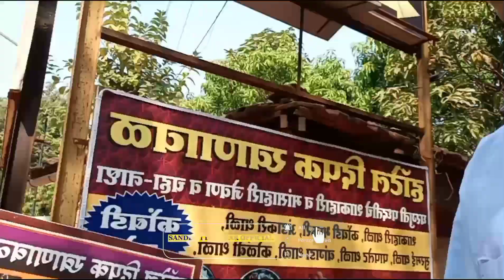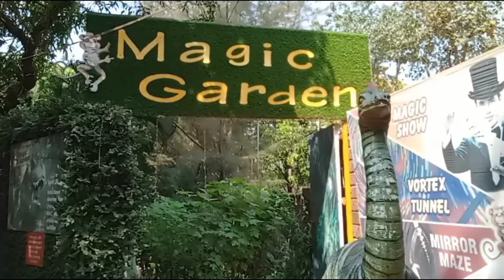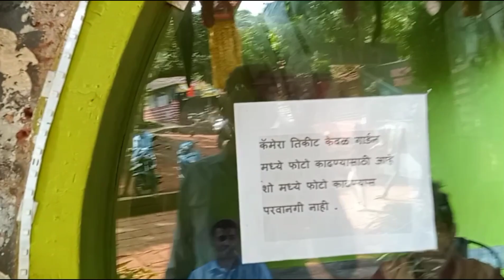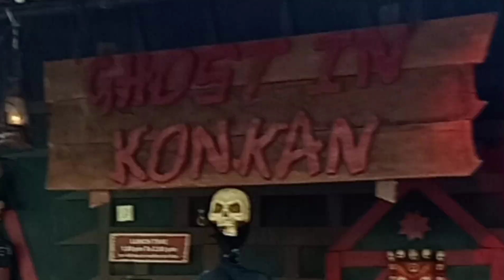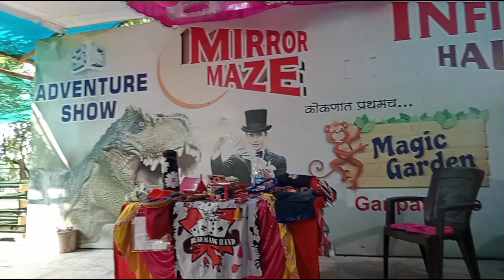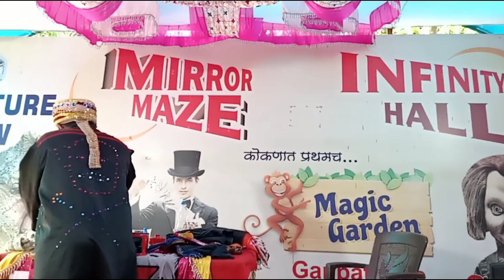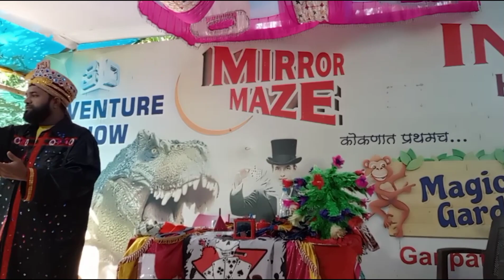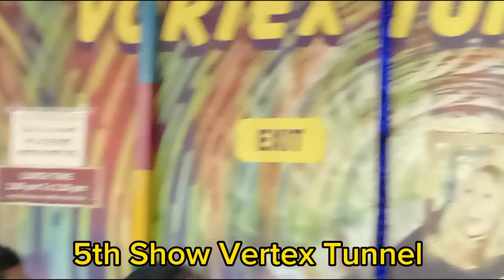कोकणात प्रथमच मॅजिक गार्डन Magic Garden 🪄✨ show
व्हिडिओ पूर्ण पहा पूर्ण माहिती मिळेल.
                            ❤️🙏धन्यवाद 🙏❤️